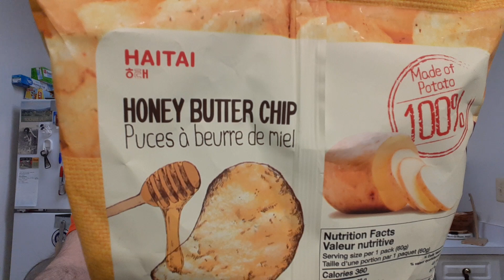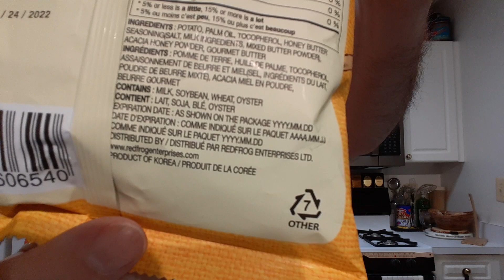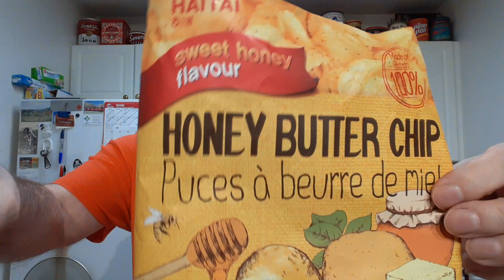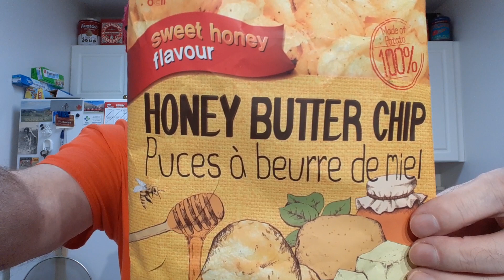Haitai Honey Butter Potato Chips Tasting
Korea's Haitai Honey Butter potato chips a gift from @oilerfreak